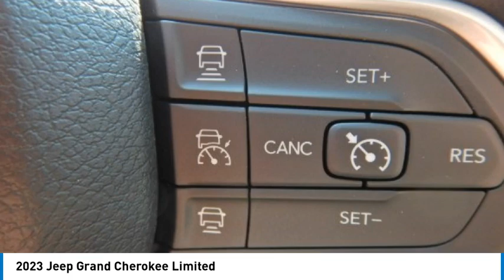2023 Jeep Grand Cherokee PGC390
2023 Jeep Grand Cherokee Limited

2093 S Van Dyke Rd